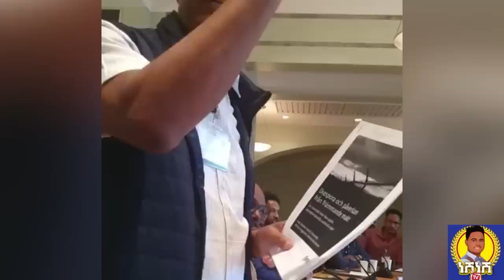ምሉእ ሓበሬታ ናይቲ ሎሚ ኣብ ባይቶ ሽወደን ብኤርትራውያን ደለይቲ ፍትሒ ዝተካየደ እንታይ ኔሩ